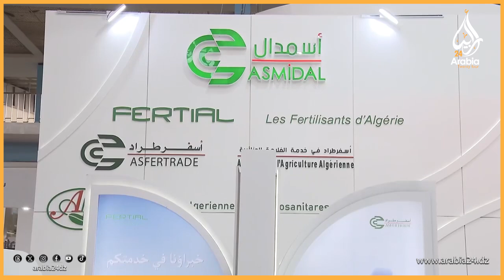الرئيس تبون لمسؤولي "فرتيال": يجب إنتاج كميات كافية من الأسمدة لحاجيات الجزائر و حاجيات إفريقيا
السيد الرئيس لمسؤولي "فرتيال": عليكم بتهيئة كل الظروف لإنتاج كميات الأسمدة الكافية لحاجياتنا ولجزء كبير من حاجيات إفريقيا"
الرئيس تبون لمسؤولي فرتيال : يجب إنتاج كميات كافية من الأسمدة لحاجيات الجزائر و حاجيات